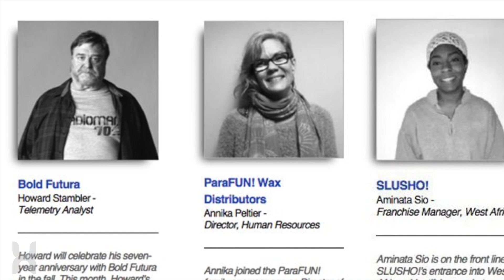What Happened to Howard Before 10 Cloverfield Lane?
10 Cloverfield Lane has a lot of mystery behind it especially with regards to one of the main character's in the film Howard Stambler. For this video, Michael goes over the character of Howard in 10 Cloverfield Lane before the events of the film.